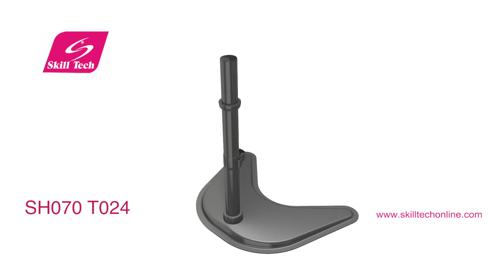SHO70 T024 SKILLTECH ECONOMY FREE STANDING MONITOR STAND